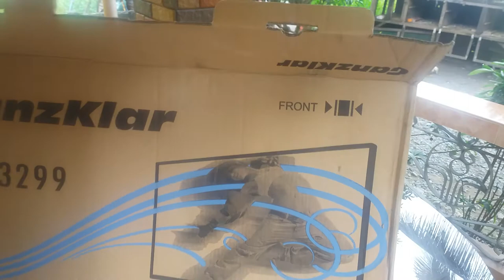Ganzklar LCD TV no picture how to repair